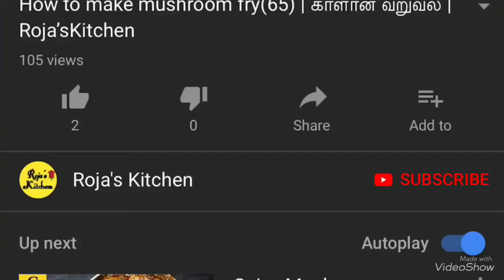How to make chilli parotta | சில்லி பரோட்டா | Karaikudi Tamil Samayal